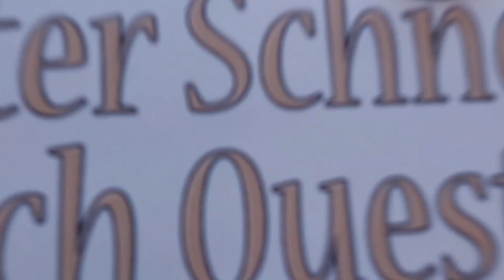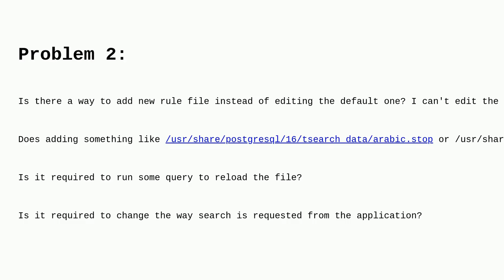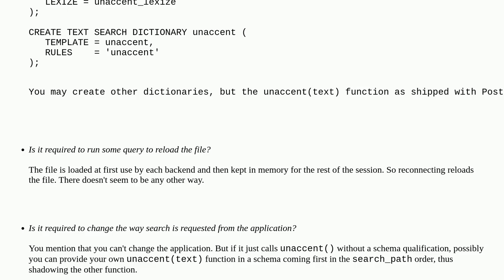Dba: PostgreSQL unaccent and full text search for Arabic/Persian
PostgreSQL unaccent and full text search for Arabic/Persian

A special thanks goes out to the community

  postgresql full-text-search unaccent